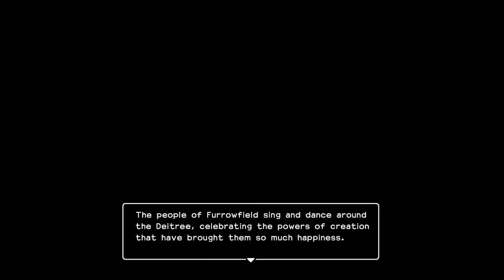Dragon Quest Builders 2 Part 13